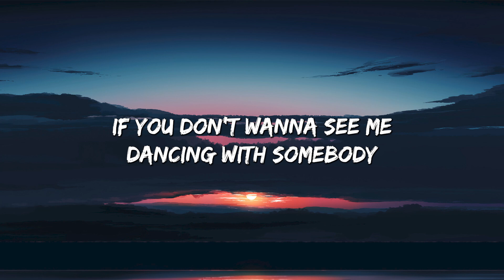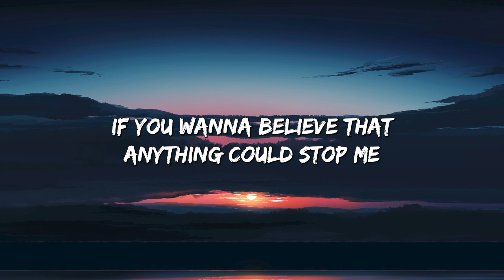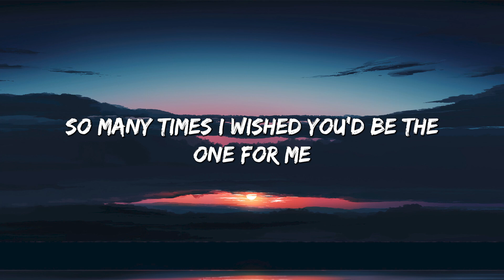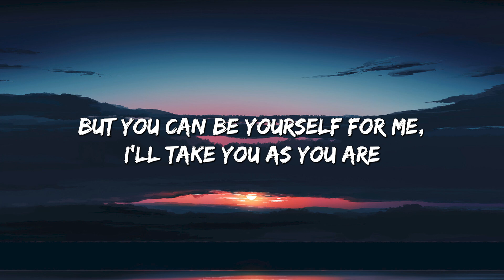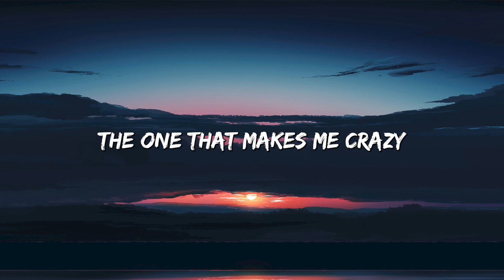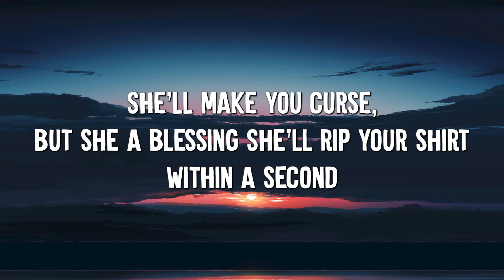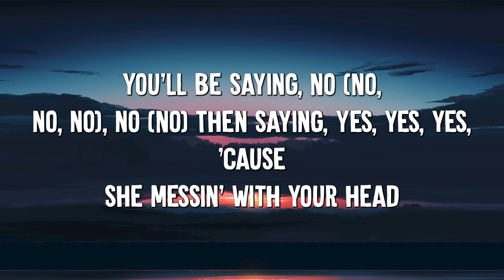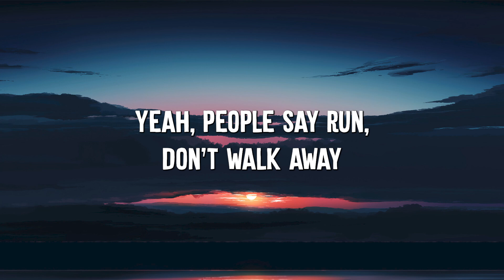Don't Start Now - Dua Lipa (Lyrics) || Justin Bieber , Ava Max... (MixLyrics)